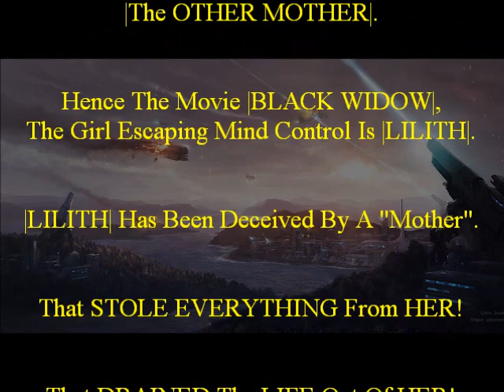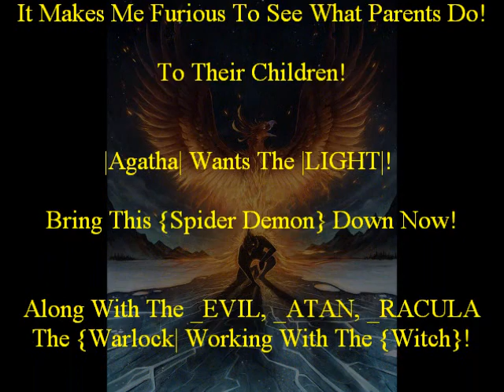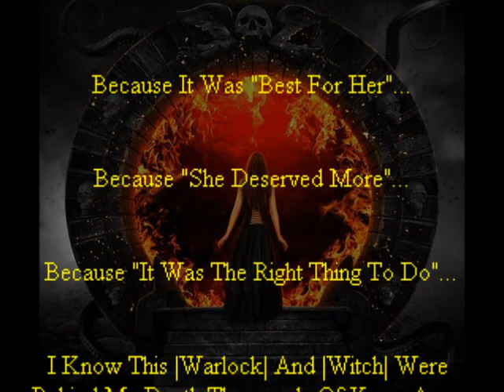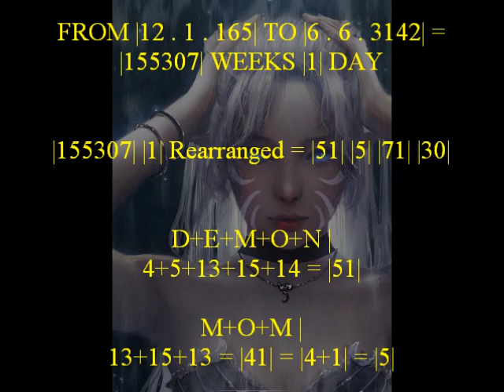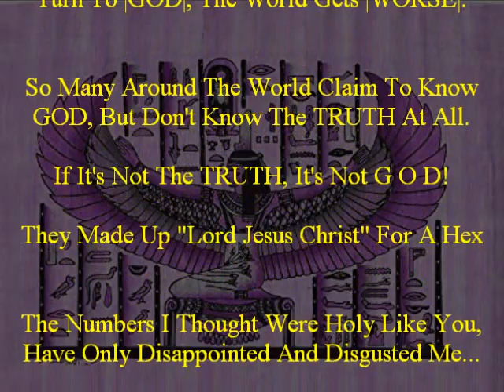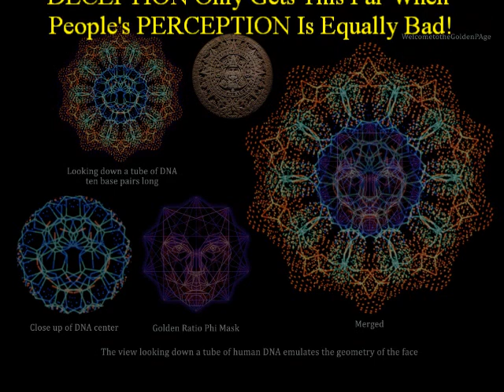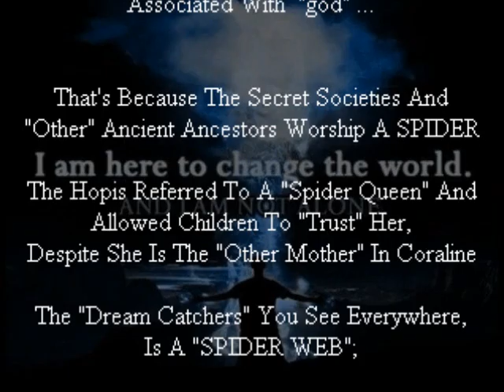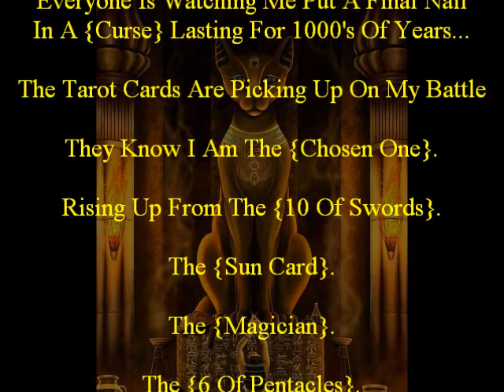I WILL BURN DOWN THIS HEX IT DISGUSTS ME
This Is NOT REALITY!
This Is A HEX!
Until We Convict The Warlocks And Witches Behind This!
We FIGHT!

We Will Win This WAR; Manned And Eternally Propagated By:

El Tiamat / Venus + Apsu Rishtu / Uranus.

There Is A Storm Coming, One That People Are Not Ready For,
It Is Not Social, Political, Or Even Global.

This Storm Has Been Brewing Since My World Before This One,
My World Is Angry, And The Queen Of My World Will Cleanse This One.

This World Needs Less Arrogance And More Patience,
Less Reaction, More Reason,
Less Popular Interest, More Valuable Intuition,
Less Apathy, More Aspiration.

Many People's Lives Have Become Dull And Ungodly,
But My Life Has Become Magical And Godly;
If People Want To Be A House Of Cards,
Then I Am Going To Be An Entire Kingdom

There Is Irony In A Vast Universe Having So Many Narrow Minds,
There Is So Much Truth Left Buried In Lieu With So Many Heads Buried;
The Truth Does Not Defend Itself, We Are Obligated To Stand Up For It,
Letting The Truth Defend Itself Brought Us The World We Have Now.

ONE GOD = 1118 (13 x 86); Hebrew.

For My Dearest ATHTAR!

My ATHTAR Formula:

242309 x 18804651 = 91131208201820 = I AM ATHTAR.

Her Date = 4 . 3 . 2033

A Circle With A 212 Diameter Has A 666 Circumference.

(670720) Days Before 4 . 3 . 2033 Is {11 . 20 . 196}

666666 Days After 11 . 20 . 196 Is 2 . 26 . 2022;
{662612} Days Before 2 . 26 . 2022 Is 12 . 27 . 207

666666 Days After 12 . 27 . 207 Is 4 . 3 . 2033
212+666+666666 Days Before Is {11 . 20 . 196}

My Euler Formula: 317 x 31341453 x 2736 = 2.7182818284 Euler

My PHI Formula: 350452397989 x 5 x 29 x 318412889 = 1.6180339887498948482 PHI

My PI Formula: 26 x 43 = 1118, 360 + 11 + 18 = 389, 389 x 11 x 18 = 77022, 77022 + PHI 61 x 8 + 77022 = 154532, 154532 + 77022 = 231554, PHI 6 + 18 = 24, Speed Of Sound = 1134, 24 + 11 + 34 = 69, 69+69+69+69+69+69+69 = 483, 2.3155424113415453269 x 483 = 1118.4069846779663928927, 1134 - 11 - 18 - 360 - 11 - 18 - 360 = 356, 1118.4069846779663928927 / 356 = 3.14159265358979 PI

My Light Speed Formula: (26000 / 18.9) x 273 / 5184 x 138 / 9/8/7/6/5/4/3/2/1 x 275 x 55 x 8 x 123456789 + (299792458 + 186624 + 53395200 + 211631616 + 163296 + 96624669) = 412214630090, 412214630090 / 1375 = 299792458 Speed Of Light

My Morgana Le Fey Formula: 7243 x 23 x 888275 x 888779 = 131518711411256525, 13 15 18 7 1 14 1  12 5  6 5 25 = M O R G A N A  L E  F E Y

My Mermaid Formula: 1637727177 x 3 = 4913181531, 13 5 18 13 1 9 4 = M E R M A I D

My Other Mermaid Formula: 2675391st Prime = 44247647, 44247647 x 326 x 63177 = 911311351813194,
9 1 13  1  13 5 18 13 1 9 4 = I AM A MERMAID

My I Am Watching You Formula: 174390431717 x 499 x 1438193 = 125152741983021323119, 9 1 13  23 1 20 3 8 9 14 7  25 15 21 = I AM WATCHING YOU

My This Is My Design Formula: 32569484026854 x 6414591 = 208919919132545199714, 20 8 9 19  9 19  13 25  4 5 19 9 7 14 = THIS IS MY DESIGN

My Lilith Formula: 33+33 = 66; 33rd Prime (137) + 33rd Prime (137) = 66 And 274; The Holy Spirit = 623, And 623 x 66274 = 41288702, The 41288702nd Prime = 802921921 = 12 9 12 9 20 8 = L I L I T H.

My Mystical Mermaid Mathematics Formula: 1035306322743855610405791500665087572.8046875 x 128 = 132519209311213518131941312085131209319, 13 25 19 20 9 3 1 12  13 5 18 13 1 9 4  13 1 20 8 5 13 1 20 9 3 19 = MYSTICAL MERMAID MATHEMATICS

666666 Days After 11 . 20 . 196 Is 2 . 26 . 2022;

4+3 And 2+0+3+3 = 7 And 8, 43 + 20 + 33 = 96, 4
(3) 2+0+3+3 = 48 (96), 96 / 48 = 2, (3):

78482 Weeks 3 Days Before 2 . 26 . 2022 Is
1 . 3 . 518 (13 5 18 = M E R)

(4+3 + 20x33)(43 + 20x33 + 4+3 + 2+0+3+3) =
667718;

667718 Days Before 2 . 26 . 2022 Is 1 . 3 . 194
(13 1 9 4 = M A I D)

(Quantum Limitations Of Design In Chronological Order For How They Are Processed In The Real World, Every Number Is Calculated On The Highest Level).

My End Of The World Formula: 1122774 x 384791 = 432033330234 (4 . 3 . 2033)

My Other End Of The World Formula: 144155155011 x 157737 x 19 = 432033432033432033

My Other Other End Of The World Formula: (360 x 400) + 11) x 3) = 432033

My MYSTICAL MERMAID MATHEMATICS Number Sequence Is 39 Digits, Splitting It Into 3's Like So,
132+519+209+311+213+518+131+941+312+85+131+209+319 = 4030, Gives April 3rd, Then 39 Lashes x 33 Age + 631 + 115 (King Of Israel + King Of Israel's Prime) = 2033, Gives Year 2033.

(I Have Over 400+ Prophecies Under My Belt, By Predicting Things Prior To Occurrence, And 500+ Connections To 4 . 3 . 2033 That Reveal Hidden English Words In The Numbers Between Each Date)

Key: A = 1 B = 2 C = 3 D = 4 E = 5 F = 6 G = 7 H = 8 I = 9 J = 10 K = 11 L = 12 M = 13 N = 14 O = 15 P = 16 Q = 17 R = 18 S = 19 T = 20 U = 21 V = 22 W = 23 X = 24 Y = 25 Z = 26